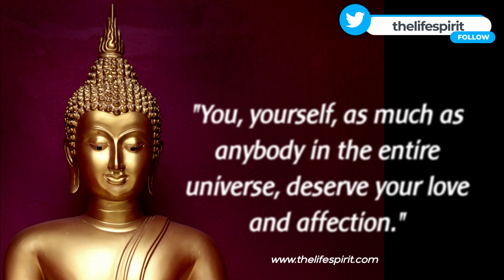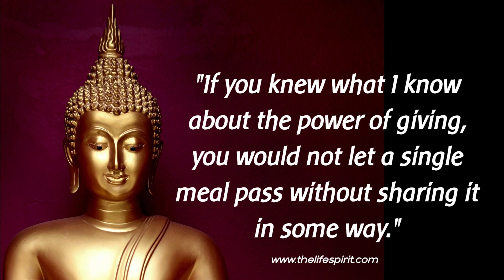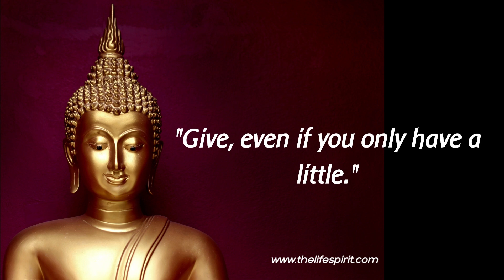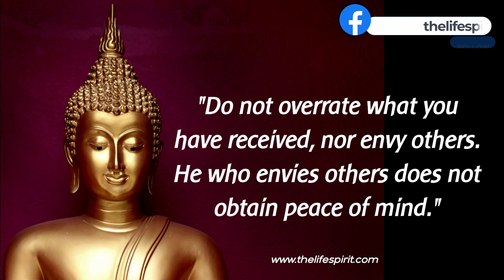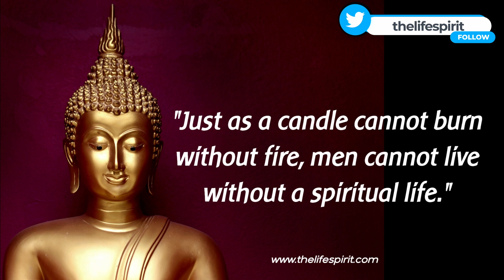Buddha Quotes to Help You Live a Better Life|Life changing quotes| From wisdom to mental strength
A religious teacher and ascetic, Mahatma Buddha lived in ancient India. Known as the founder of Buddhism, Buddha is revered by Buddhists for re-discovering an ancient path to liberation from ignorance, desire, and reincarnation.

These are some of Buddha's most vivid sayings and quotes. Here are some of the best quotes and aphorisms from Buddha that will make you think about many things in life. It is definitely worth your time to read life quotes from Buddha.

Buddha quotes